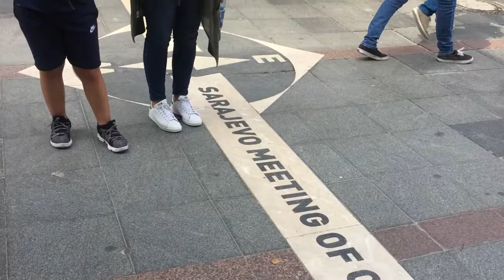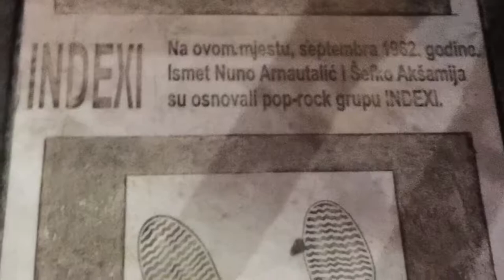Sarajevo ljubavi moja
Trebevicka žičara